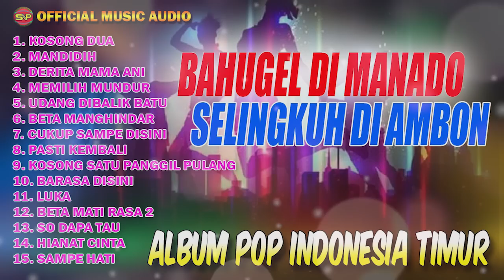Album Pop Indonesia Timur - Koleksi Lagu Ambon Manado (Official Music Audio)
Album Pop Indonesia Timur
- Koleksi Lagu Ambon Manado